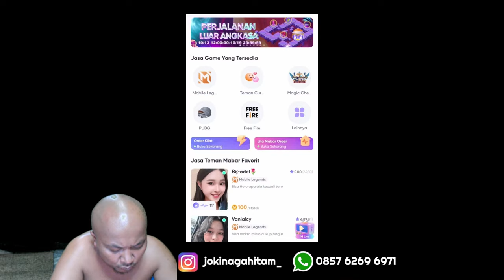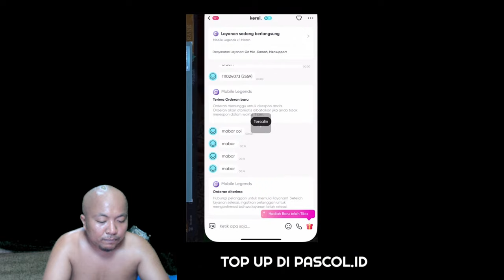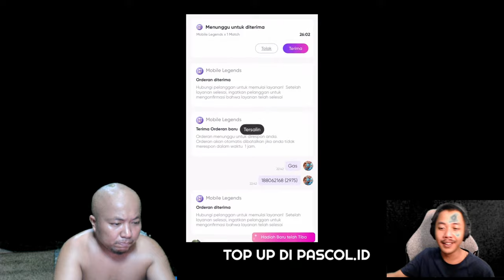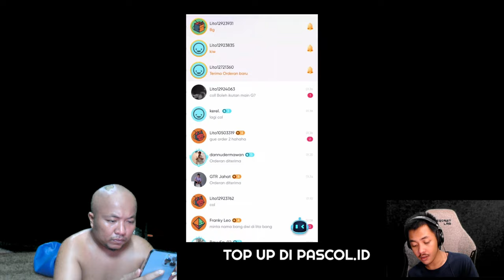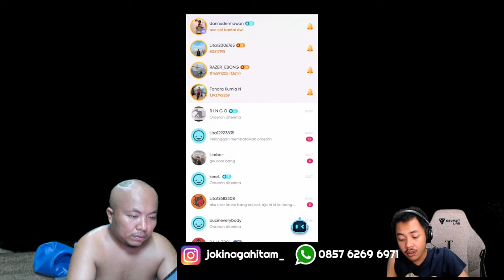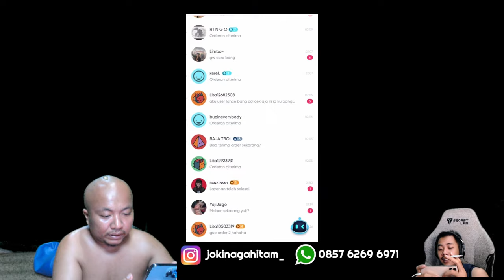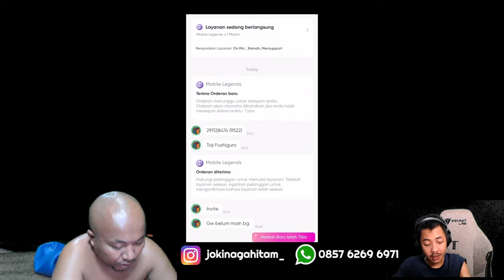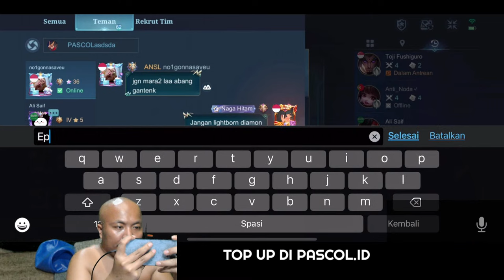EXPANDABEL-CHAKRA MIYA LAWAN OBITO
PUNYA UANG KOK DISIMPAN DIHABIS KAN LAH

TOP UP DI PASCOL.ID

JOKI NAGA HITAM MELAYANI YG TERBAIK WA 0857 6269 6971